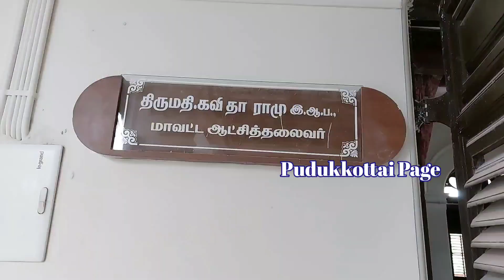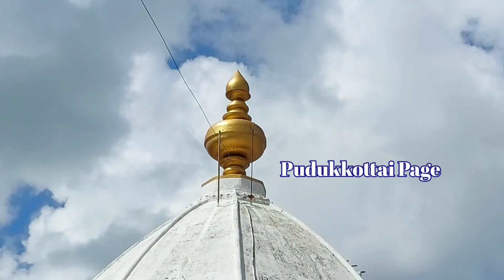ஆளுமை கம்பீரத்தின் அழகான அடையாளம் புதுக்கோட்டை சமஸ்தானம் மாவட்டமாக உதயமான நாள் 14 1 2022 இன்று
ஆளுமை கம்பீரத்தின் அழகான அடையாளம் புதுக்கோட்டை சமஸ்தானம் மாவட்டமாக உதயமான நாள் 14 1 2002 இன்று

இன்று புதுக்கோட்டை மாவட்டம் ( 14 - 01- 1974) உதயமான நாள். "Pudukkottai Day".

மாட்சிமை தாங்கிய பிரகதாம்பாள் தாஸ் H.H தொண்டைமான் மன்னர்கள் புதிய கோட்டை கொத்தளங்களுடன் கூடிய புதிய நகரை நிர்மாணித்து அதற்கு "புதுக்கோட்டை " என பெயரிட்டு 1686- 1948 வரை இன்றைய இந்தியாவை போன்று தனி நாணயம், தனி கொடி என தனி நாடாக கோலோச்சினர்.

அன்றைய இந்தியாவிலேயே முதன்முதலாக பேருந்துகள் , மகிழுந்து போன்றவை அறிமுகப்படுத்தியவர்கள் எங்களது மாட்சிமை தாங்கிய மாமன்னர்கள் தான்.

இன்றைய தமிழகத்திலேயே முதல் நூற்றாண்டு கண்ட நகராட்சியும் எங்களது புதுக்கோட்டை தான்.

இந்தியா சுதந்திரம் பெற்ற பிறகும் 3-3-1948 வரை தனி சமஸ்தானமாக கோலோச்சி வந்த எமது சமஸ்தானத்தை அன்றைய சுதந்திர இந்தியாவின் உள்துறை அமைச்சர் உயர்திரு.சர்தார் வல்லபாய் பட்டேல் அவர்களின் வேண்டுகோளுக்கினங்க அன்றைய கால கட்டத்தில் சமஸ்தானத்தை ஆட்சி செய்த மாட்சிமை தாங்கிய மாமன்னர் பிரகதாம்பாள் தாஸ் H.H இராஜகோபால தொண்டைமான் அவர்கள் இந்தியாவுடன் இணைத்திட இசைவு தெரிவித்தார்.

அதன்படி எண்ணிலடங்கா சொத்துக்களையும் அன்றைய சமஸ்தானம் கருவூலத்தில் இருந்த ₹72 இலட்சம் பணத்துடன் புதுக்கோட்டை சமஸ்தானத்தை 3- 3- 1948ம் ஆண்டு இந்தியாவுடன் இணைத்தார்.

இந்தியாவுடன் இணைக்கப்பட்ட புதுக்கோட்டை சமஸ்தானம் அன்றைய சென்னை மாகாணத்தின் திருச்சி ஜில்லாவின் ஒரு வருவாய் கோட்டமாக இருந்து 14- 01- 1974ம் ஆண்டு தமிழகத்தின் 15-வது மாவட்டமாக "புதுக்கோட்டை "மாவட்டம் உதயமானது.

அன்றைய தமிழக முதல்வராக இருந்த மாண்புமிகு கலைஞர் அவர்களின்  வேண்டுகோளுக்கினங்க சமஸ்தானத்தின் புதிய அரண்மனையை புதிய மாவட்டத்தின் ஆட்சி தலைவர் அலுவலகம் அமைத்திட தமிழக அரசிடம் ஒப்படைத்தார் எங்களது மாமன்னர்.  இன்றைய இந்தியாவிலேயே அதிக நிலப்பரப்பில் (99.99 ஏக்கர்) அமைந்துள்ள மாவட்ட ஆட்சியரகம் எங்களது புதுக்கோட்டை மட்டும்தான்.

இவ்வளவு பெருமை மிகுந்த எமது புதுக்கோட்டை மாவட்டம உதயமான நாள் இன்று.

எனது மாவட்டத்தின் பெருமை எனது பெருமை.